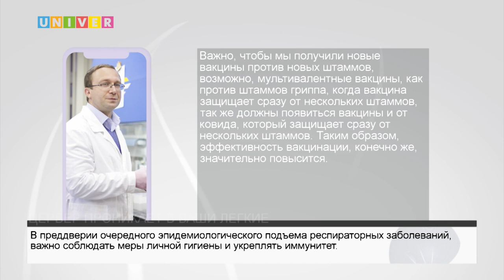ЦЕРБЕР ПРОНИКАЕТ В ВАШИ ЛЕГКИЕ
Сменяются года и сезоны, но коронавирус все так же плотно и устойчиво стоит на лидирующей позиции в рейтинге заболеваемости в России. Недавно ВОЗ представила нам еще один штамм covid -19- цербер. Чем он отличается от своих предшественников- расскажем в сюжете.